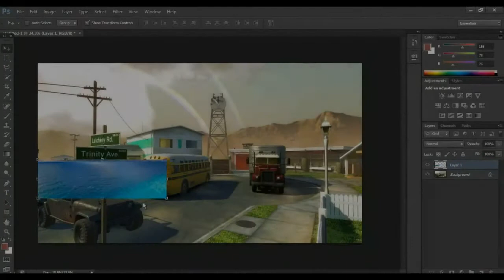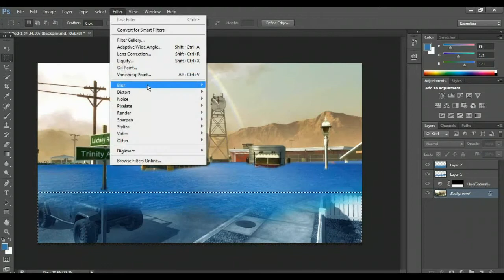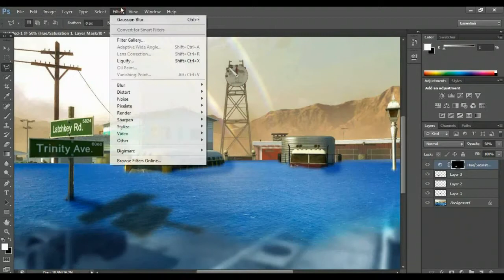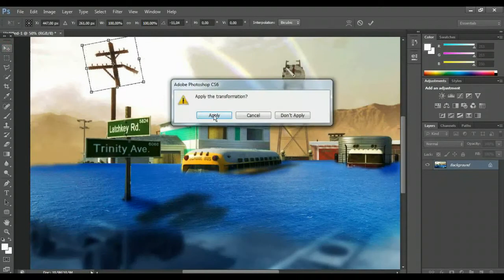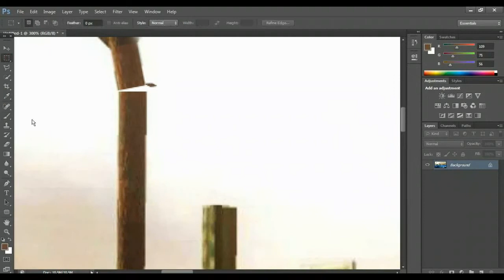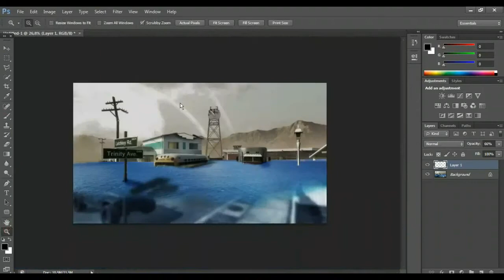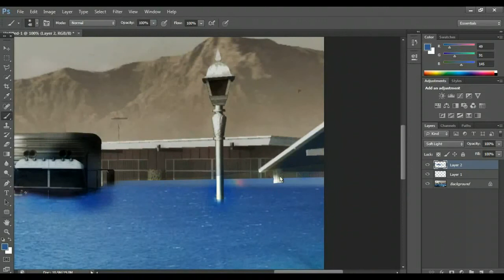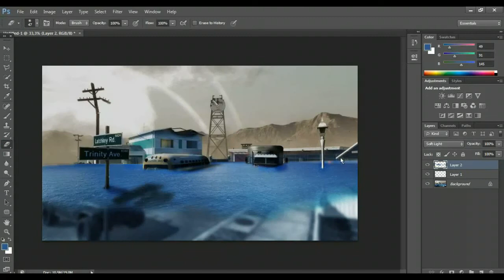Photoshop art Nuketown Part 1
Hello guys! totay i will show you how Nuketown should look like when it's underwater!

Like if you want a part 2! I have some great ideas!